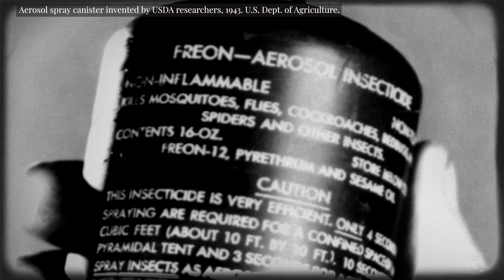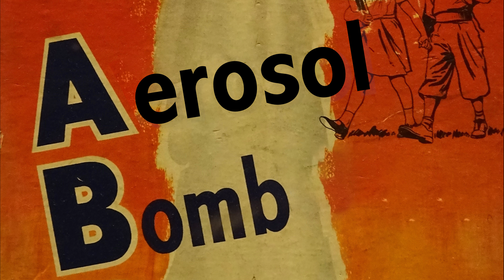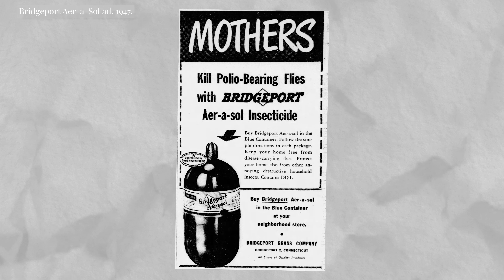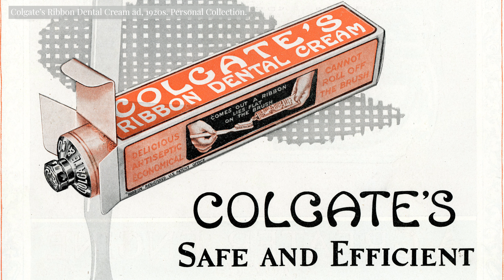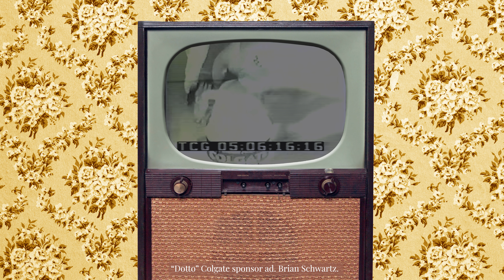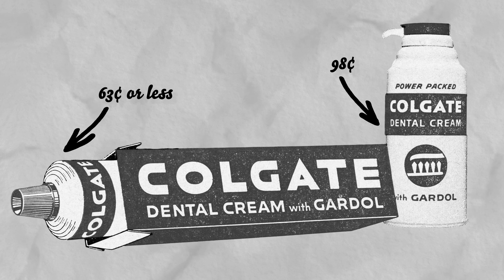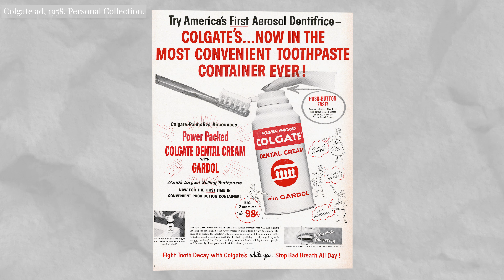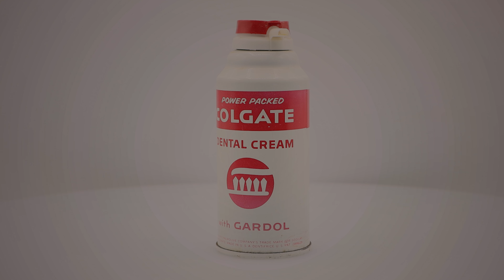Why Toothpaste was the "Embarrassment" of the Aerosol Age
After World War II, American products entered a kind of aerosol age, where companies eagerly embraced new technology that turned products into a fine mist or foam with the press of a button. Aerosol cans became the container of choice for countless products. Paint, bug spray, hair spray, whip cream, shaving cream, air fresheners, and…toothpaste. And while many of these aerosol products were immediately popular, aerosol toothpaste was not so easily accepted among consumers. This is the story of why aerosol toothpaste was a total flop.

This video was inspired by @Qxir's video "1950s Game Shows Were LAWLESS."

Sources:

“Post-War Homes Will Be Bug-Proof Through Use of Insecticide Aerosol,” Dorothy Gilfert, Tampa Bay Times, Sep 14, 1944

“Aerosol Age Seen in Push Button World,” Jordan Barlow, The Times, Jun 13, 1949

“Flyswatter Thing of Past With ‘A-Bombs’ Available,” Kitsap Sun, Jul 7, 1949

“Pressurized Packages,” Modern Packaging, Aug 1949

“In Bombs, ‘A’ Yields to Spray,” Sam Matthews, Detroit Free Press, Mar 11, 1951

“Aerosol Bombs Do Household Chores,” Sam Matthews, Tampa Bay Times, Apr 1, 1951

“Aerosol Bomb Kills Insects,” The Bakersville Californian, May 2, 1953

“Aerosol Bombs Show Big Spurt Since First Sale to Public in ’47,” Alexander R. Hammer, The New York Times, Jul 3, 1955

“Expansion Likely in Use of Aerosol,” The New York Times, May 27, 1956

“Nitrogen Propellant Development Reported—Termed ‘One of Most Important Advances in Aerosols,’” Aerosol Age, Oct 1957

“Advertising: Aerosol Toothpaste Container,” Carl Spielvogel, The New York Times, Jan 20, 1958

“Toothpaste Now Shot from Cans,” Max Forester, New York Herald Tribune News Service, Rapid City Journal, Mar 5, 1958

“The First Aerosol Toothpaste,” Modern Packaging, Apr 1958

“Over the Transom,” Aerosol Age, May 1958

“Push-Button Toothpaste,” Chemical Processing, May 1958

“Pressurized Packages for Cosmetics,” Morris J. Root, American Perfumer and Aromatics, Apr 1958

“Over the Transom,” Aerosol Age, Aug 1958

“Toothpaste Package Being Mistaken for Shaving Cream,” Aerosol Age, Oct 1958

“Aerosol Packs Sweep Markets,” The Ephrata Review, Dec 4, 1958

“Spray Dispense Find a Big Market,” John J. Abele, The New York Times, Jan 4, 1959

“Bridgeport: Home of Aerosol ‘Squirts,’” Robert A. Demshak and Arthur R. Cooney, The Bridgeport Post, May 3, 1959

Merchandising for Tomorrow, E.B. Weiss, 1961

Marketing in Action: Readings, William J. Shultz and Edward M. Mazze, 1963

“Canned Toothpaste Bombs but Aerosol Future Gleams,” Frank Leeming Jr., The Philadelphia Inquirer, Jan 19, 1972

“DDT Regulatory History: A Brief Survey (to 1975),” EPA report, July 1975